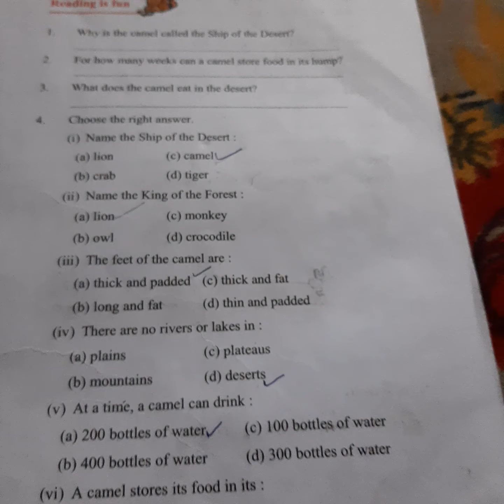3 June 2020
Class 3rd  the ship of the desert  Questions. 3 6.2020